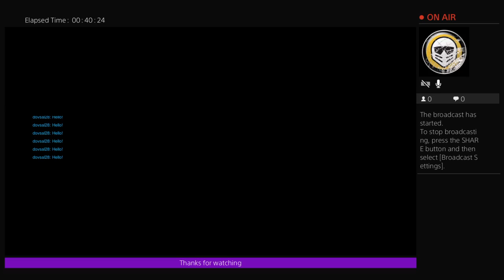Loot box opening (Legendery)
Funny gaming channel